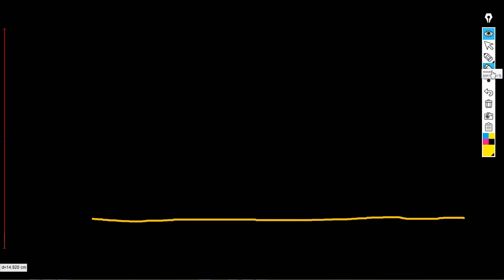Las Vegas Shooting -- A little chat about gunshot acoustics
An informal discussion of things  related to gunshot acoustics.

Corrections:

1)  Near 2:54 --  greatest energy does not necessarily occur along the shortest path, but the direct path that is shortest is the first heard

2) Near 7:25 -- 1 + 4 does not equal three, should have said 1 + 2 =3

for the two bullet scenario assume they are both fired about the same time.
If they were not just add in the delta between shots, say 0.1 second and think about what that means.  Like the shock wave for bullet number 2 arrives before the shock wave for bullet 1.  That's reverse of when they were fired.

3) Near 44.56 -- BIG TFU, i used the wrong path, the time of arrival for observer B for bullet two is approximately 900/3000 or 9/30 seconds or about 1/3 of a second.  So at 45:37 just substitue .33 for the .5 time.  The conclusion is even better with these numbers.

4) Near 49+ -- if the bullet remained supersonic at 3,000 feet !